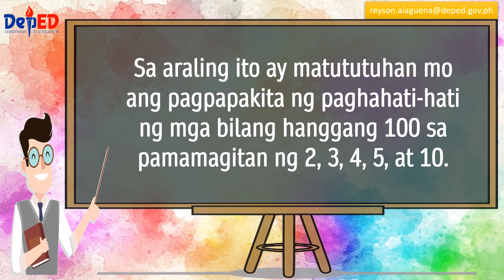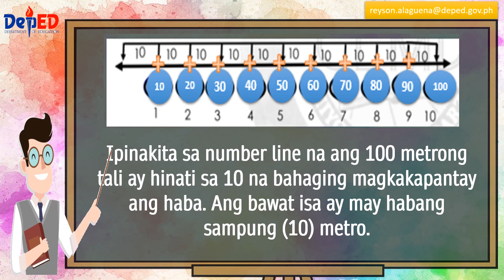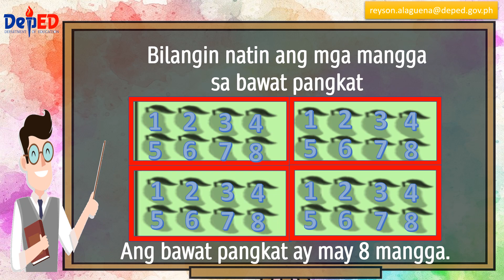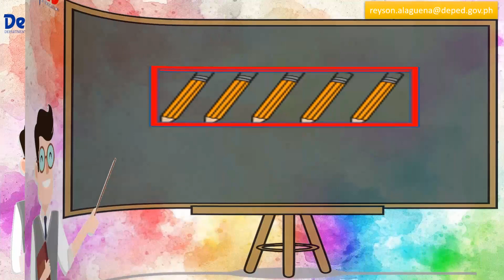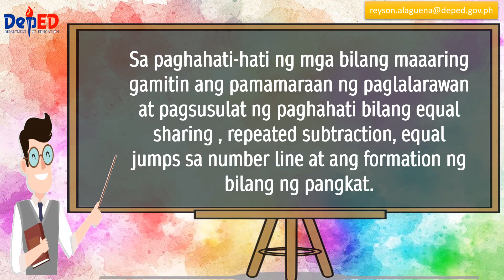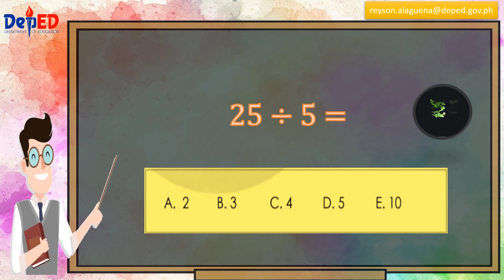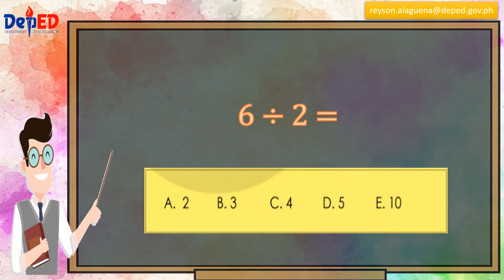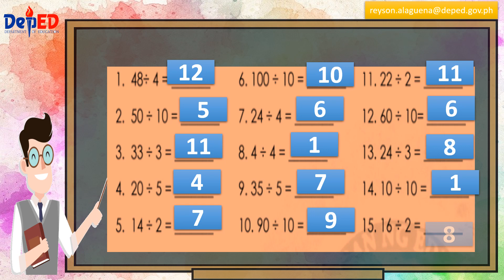GRADE 2 | MATH | PAGPAPAKITA NG PAGHAHATI NG MGA BILANG HANGGANG 100 SA 2, 3, 4, 5 AT 10 | WEEK 2